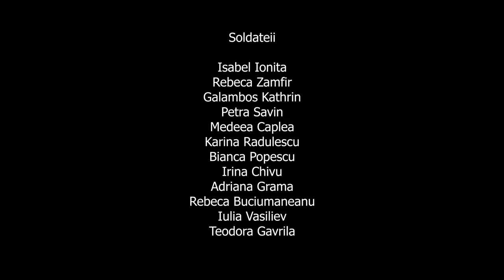Curs de balet - Grupa Soldatei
- Dance Planet Cocor - Performing Arts School
Lectie deschisa de balet
Anul 2 de studii / Soldatei
Prof. Oana Ionita
Elevi: Ionita Isabel, Rebeca Zamfir, Galambos Kathrin, Petra Savin, Medeea Caplea, Karina Radulescu, Bianca Popescu, Irina Chivu, Adriana Grama, Rebeca Buciumeneanu, Iulia Vasiliev si Teodora